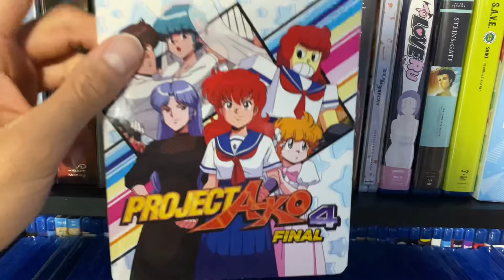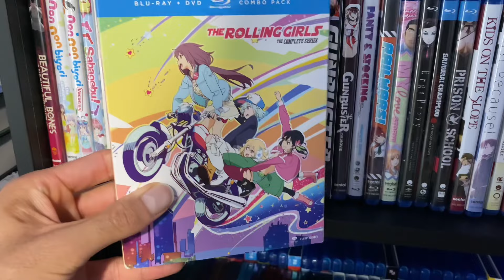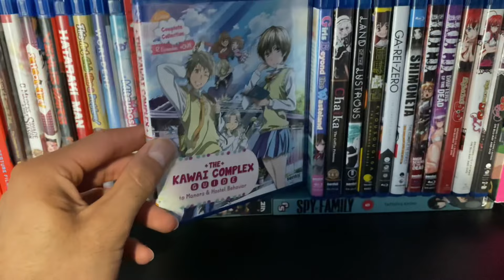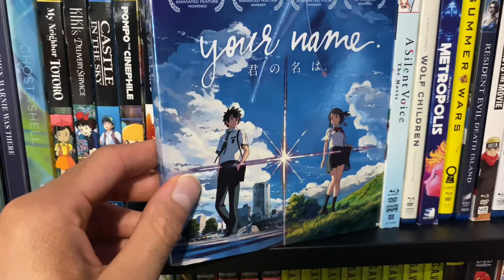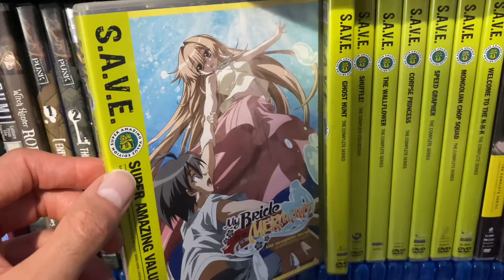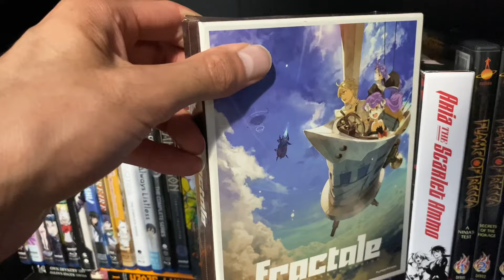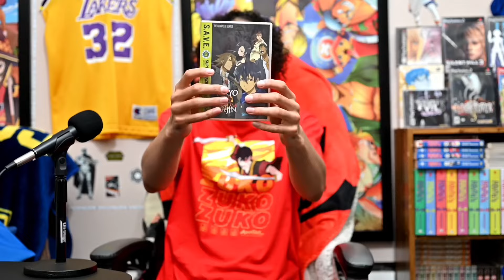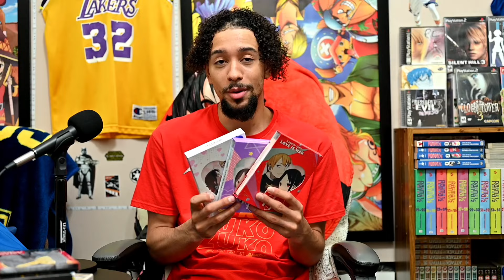My 500+ Anime DVD/Blu-ray Collection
PSN: Community-Splash

-If Your reading this description, just know this is Community Splash Anime channel!